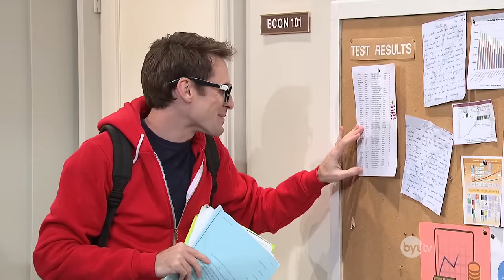The Top School Videos of Studio C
The Top School Videos of Studio C. Watch ALL of the classic back to school videos of Studio C! Let us know which one most relates to YOUR SCHOOL LIFE!

Cast: Jason Gray, Matt Meese, Mallory Everton, Stephen Meek, Whitney Call, Natalie Madsen, Stacey Harkey, James Perry, Adam Berg and Jeremy Warner
Director: Jared Shores
Producer: Jared Shores and Diane Mayne
Writer: All Cast Members
Editor: Yurii Hydrick

The Top School Videos of Studio C - Studio C